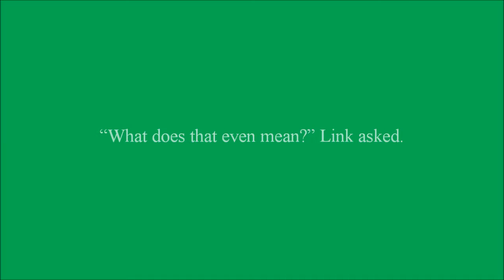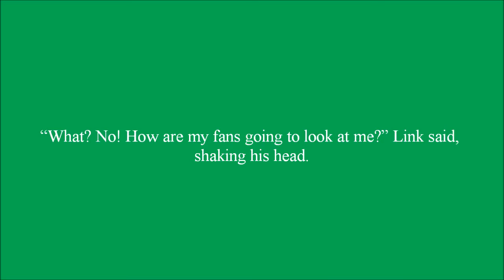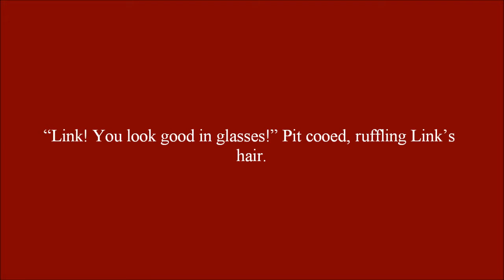Link & Pit (Friendship) | Eye Doctor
Link and Pit go to the eye doctor. Link gets glasses!